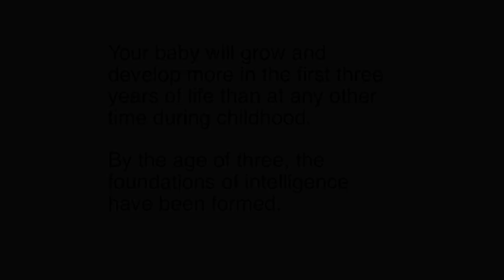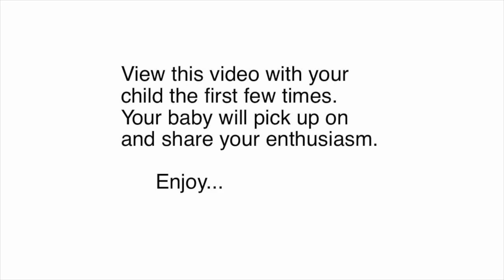Opening To Bee Smart Baby™ Vocabulary Builder™ 5 VHS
Here's the order:
1. FBI warning
2. Copyright screen
3. Opening titles
4. Baby BumbleBee logo
5. Title card